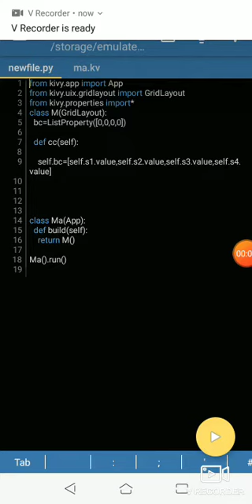RGB With kivy python...